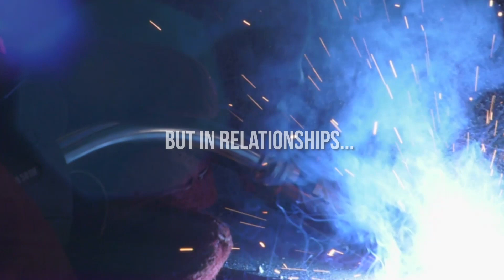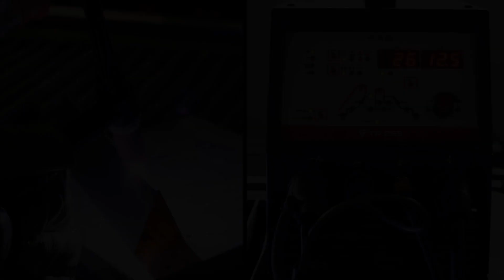Electrex's 2018 year review and wishes for an amazing 2019!